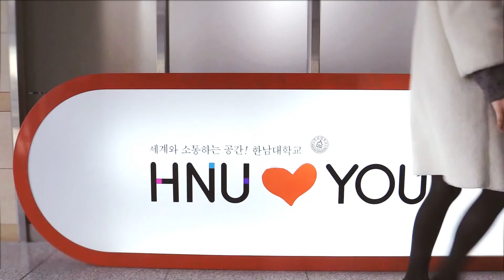THANKS HANNAM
홍보팀 학생들이 만든 두 번 째 영상 'THANKS HANAM'입니다.
*한남대 구성원 여러분! 오늘 하루도 화이팅!*

제작 : 이재목(멀티미디어), 양해나(멀티미디어), 권솔(중국통상)